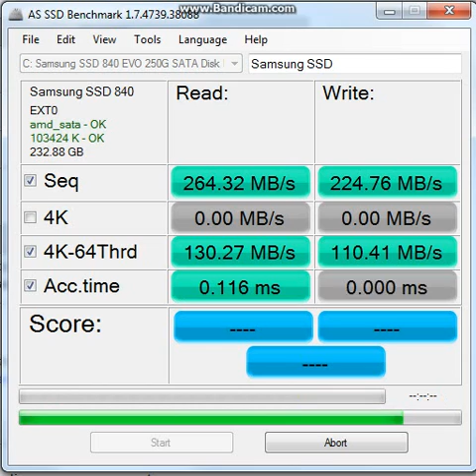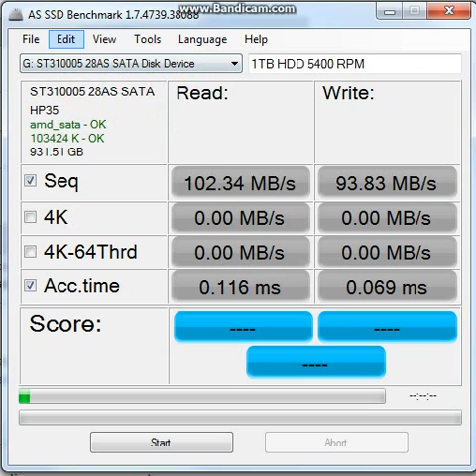Difference Between SSD and HDD / Compare SSD vs HDD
Here is the HDD and SSD comrasion see the difference

Used System:

HDD:
931GB Seagate ST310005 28AS SATA Disk Device (SATA)

SSD:
232GB Samsung SSD 840 EVO 250G SATA Disk Device (SSD)

Windows 7 Home Premium 64-bit SP1
AMD Phenom II X6 1040T
8.00GB Dual-Channel DDR3 @ 666MHz (9-9-9-24)
FOXCONN 2AB1
3072MB ATI AMD Radeon HD 7900 Series